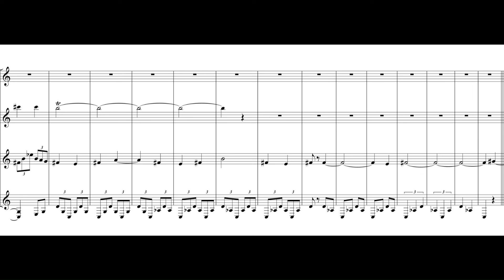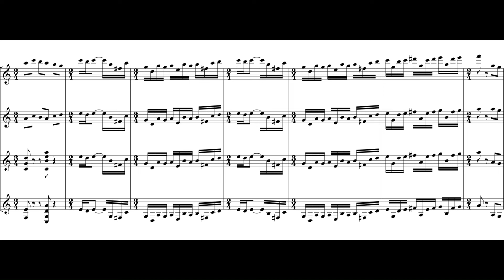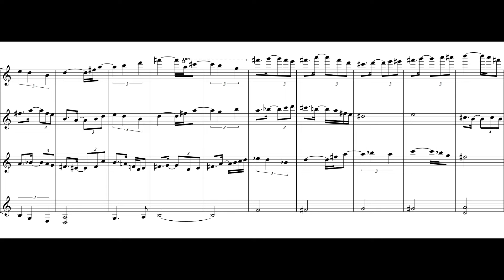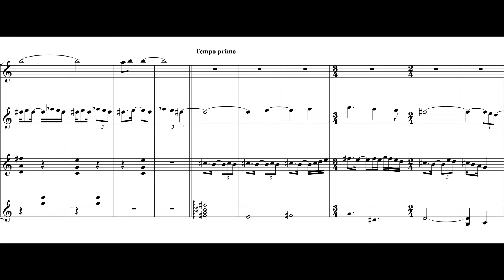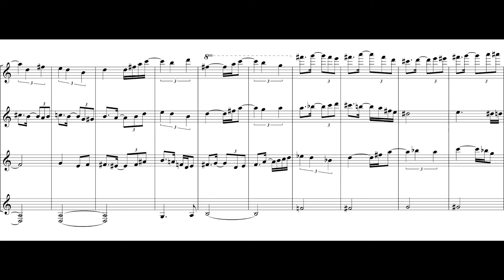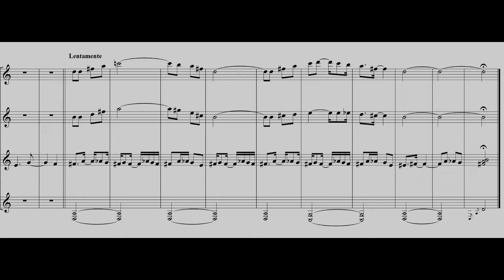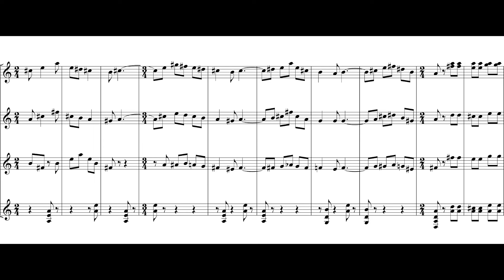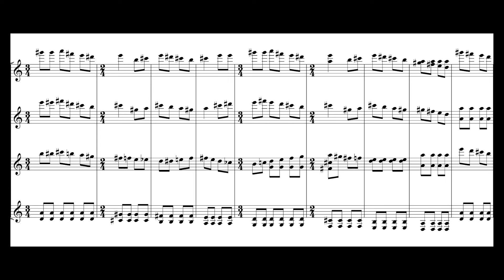Camargo Guarnieri - Quarteto No. 2 - Brazilian Guitar Quartet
I.Enérgico - II.Nostálgico - III.Allegro - Arranged by Brazilian Guitar Quartet: Paul Galbraith - Edelton Gloeden - Tadeu do Amaral - Everton Gloeden